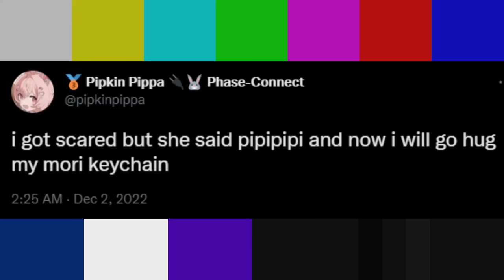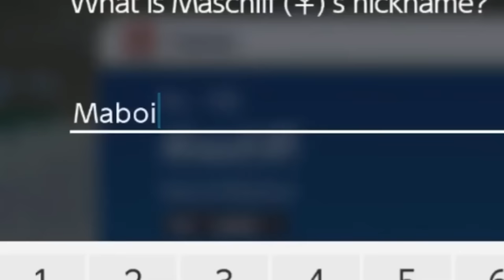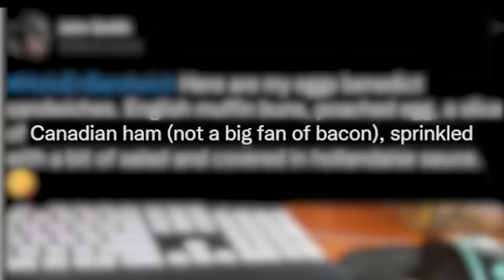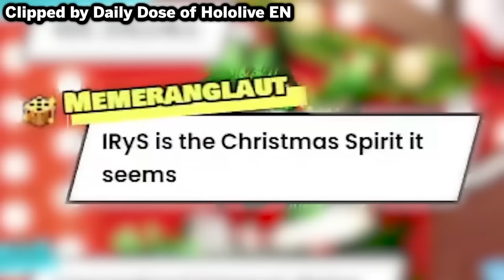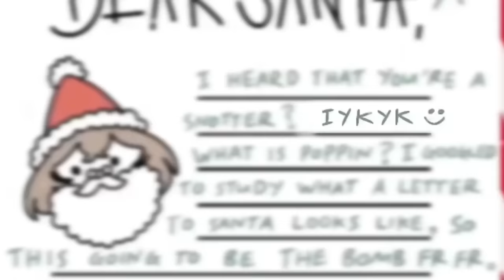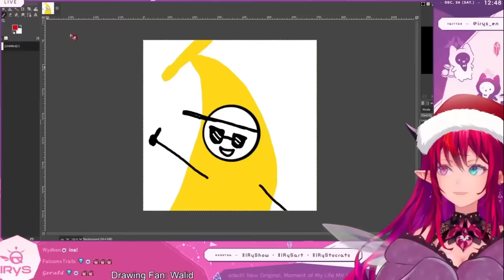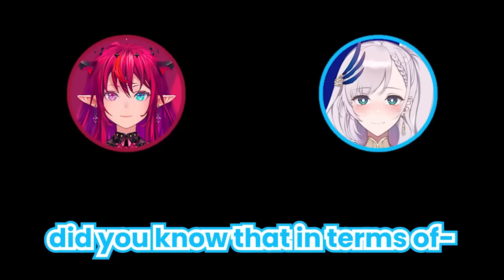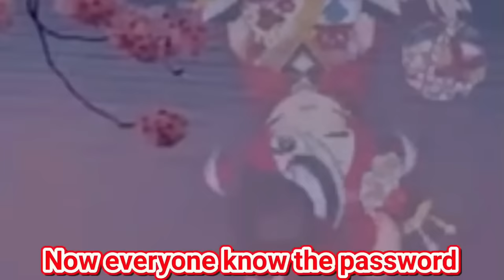Hololive EN December 2022 MADNESS!!!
The year is over, and so many things happened...

Timestamps:
0:00 Week 1.
20:01 Week 2.
58:23 Week 3.
1:35:07 Week 4.
2:12:45 Week 5.